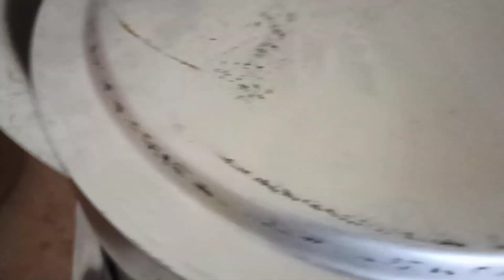ఈ 3 ఉంటే చాలు ఎలాంటి డౌట్ లేకుండా చాక్లెట్ కూల్ కేక్ రెడీ/Chacolate Cake Only 3Ingredients in telugu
ఈ 3 ఉంటే చాలు ఎలాంటి డౌట్ లేకుండా చాక్లెట్ కూల్ కేక్ రెడీ/Chacolate Lockdown Cake Only 3 Ingredients

CHACOLATE  CAKE FROSTING RECIPE

HOMEMADE WHIPPING CREAM

10 MIN Instant Birthday Cake/

BLACKFOREST CAKE RECIPE

BUTTERSCOTCH COOL CAKE RECIPE